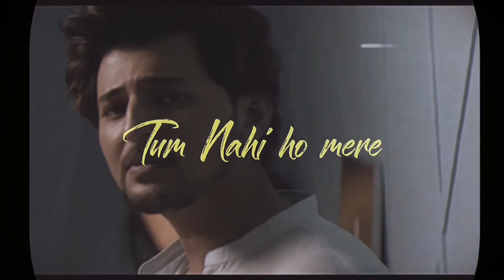Darshan Raval New song// new WhatsApp status video 4k// music Factory